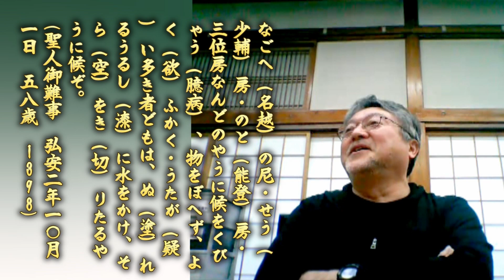010 目先の出来事で一番大事な信仰の道理を手放す命の傾向性は御本尊様に心から反省慙愧して転換していきましょう！[妙相寺東北チームミーティング in 盛岡 2020.3.22]